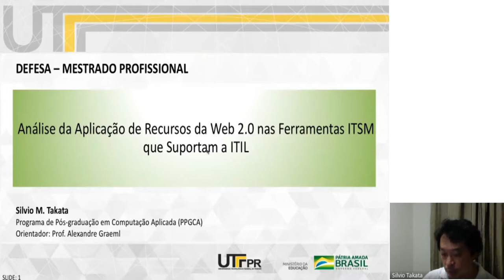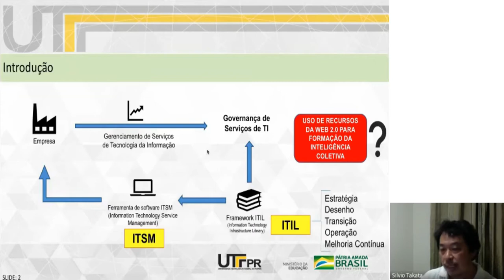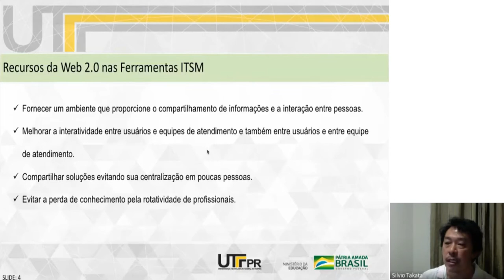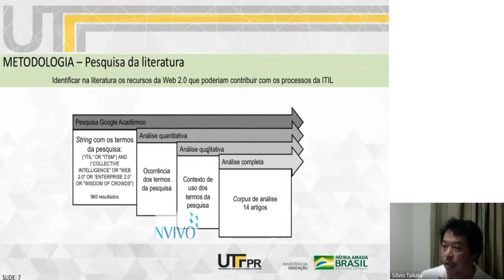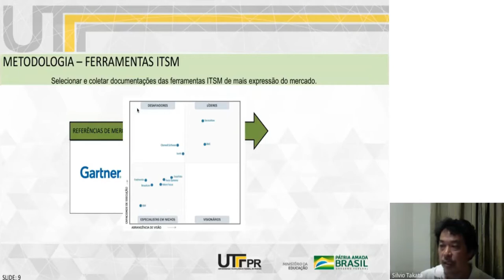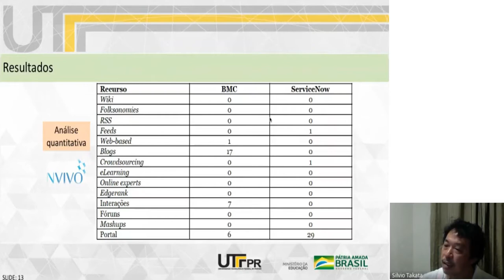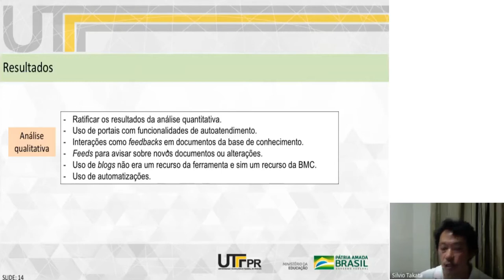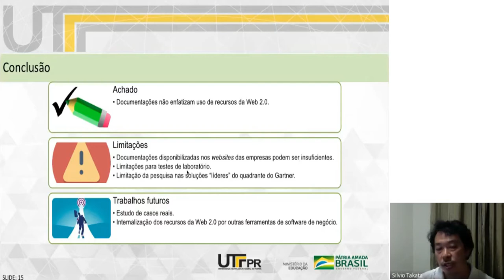Banca de Mestrado - Silvio Makoto Takata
Programa de Pós-graduação em Computação Aplicada - UTFPR

Defesa realizada em 1o. de dezembro de 2020.

Banca:
Prof. Alexandre Reis Graeml (orientador)
Prof. Renata Araújo (membro externo)
Prof. Rita Berardi (membro interno)